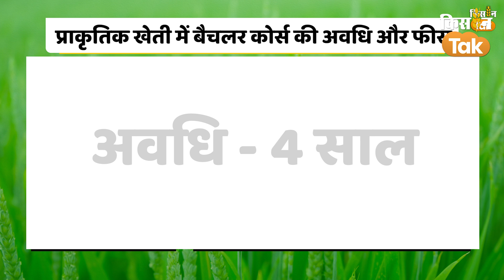Best Agri Courses: खेती में करियर का रास्ता खुला, ये एग्री कोर्स दिलाएगा अच्छी नौकरी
प्राकृतिक खेती पर केंद्र सरकार का खास फोकस है. बीते दिन राष्ट्रपति द्रौपदी मुर्मू ने सरकार के अगले 5 साल के कार्यों और विकास योजना की रूपरेखा अपने अभिभाषण में सामने रखी थी. उन्होंने बताया कि कृषि व्यवस्था में तेजी से हो रहे बदलाव को देखते हुए सरकार प्राकृतिक खेती के विकास और इससे जुड़े क्षेत्रों के लिए मजबूत इंफ्रास्ट्रक्चर विकसित कर रही है. जबकि, लोकसभा चुनाव से पहले पीएम मोदी ने पंजाब के पटियाला में रैली के दौरान कहा कि केंद्र सरकार मिट्टी की पोषकता बचाने के लिए प्राकृतिक खेती पर फोकस कर रही है.

Credits:
Producer
Editor